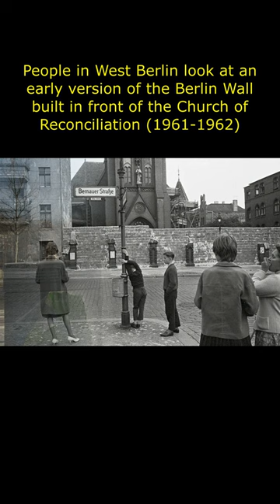The Berlin Wall: Then and Now